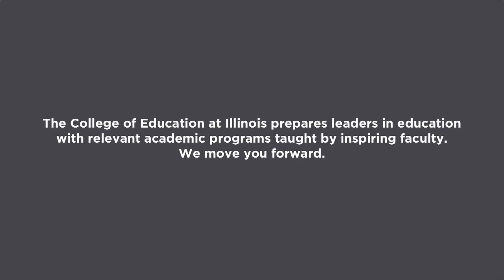Stacy Dymond, Faculty Member, College of Education at Illinois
Discusses Special Education Project Access, LBS II Certification in Multiple Disabilities.